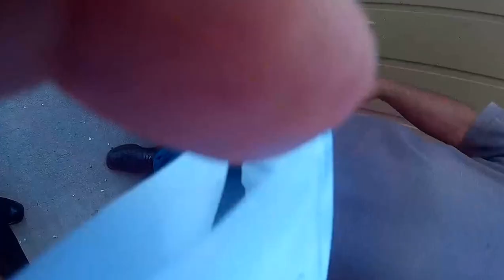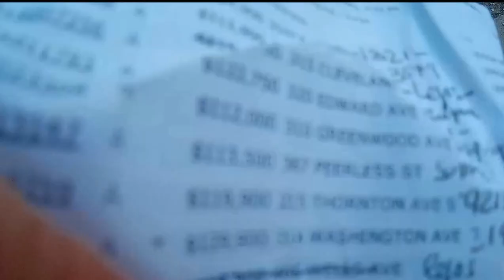3 casas de venta desde $130k a $145k de 3/2/2